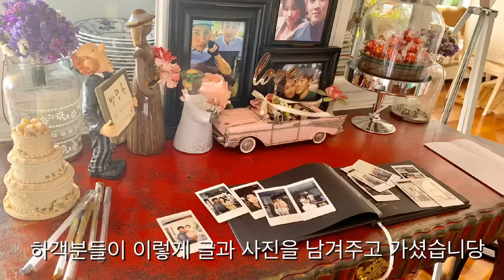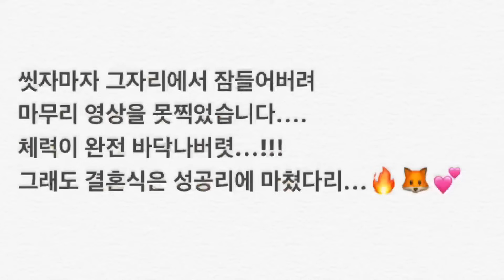[VLOG] 저...결혼했습니다.. 하나부터 열까지 직접 준비하는 하우스 스몰웨딩 브이로그! [My DIY house wedding]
많이 놀라셨죠?
저도 놀랍습니다.

더 열심히 사는 호주해주 될게요!

불여우의 안전한 결혼식을 위해서였는지

태풍이 빗겨 지나갔어요! 럭키!

으왕!
해쭈와 더 가까워지고 싶다면 예쓰바리 컴온💜